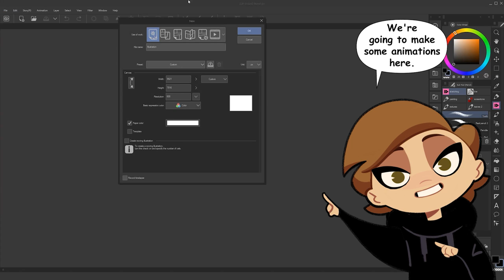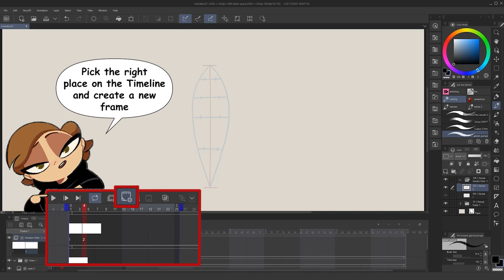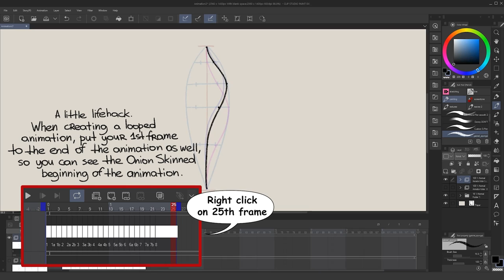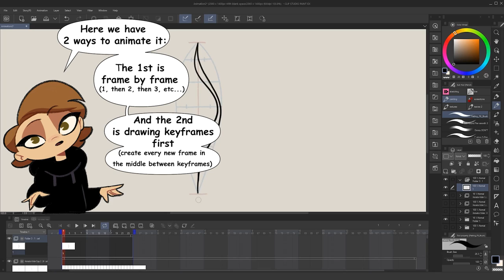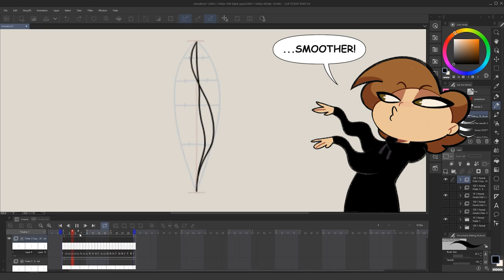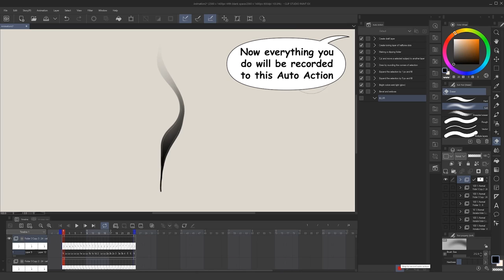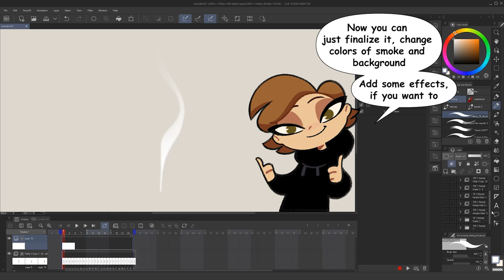How to think when animating smoke! | Puba 24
In her first video, learn how Puba 24 approaches animating smoke using schemes, auto actions, and Clip Studio Paint's animating tools and features!